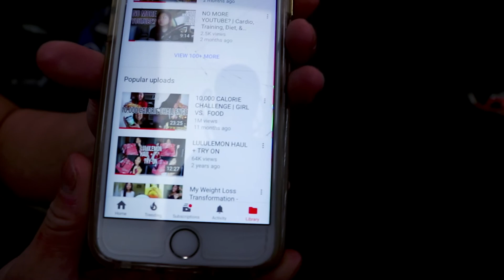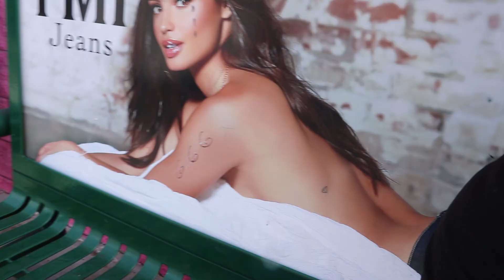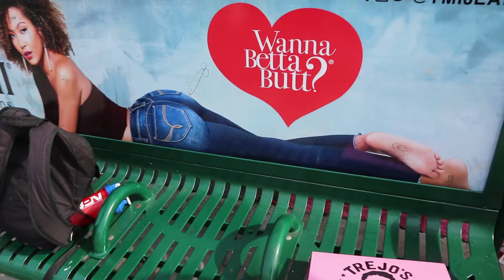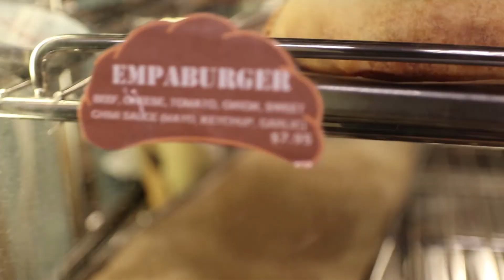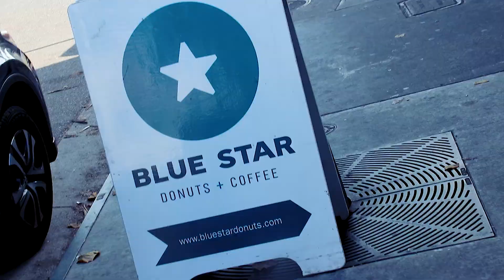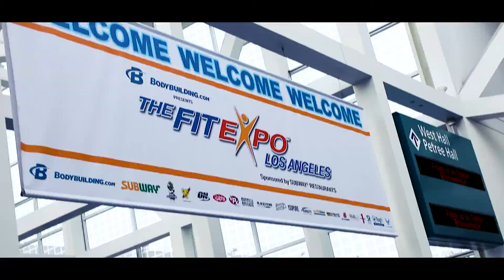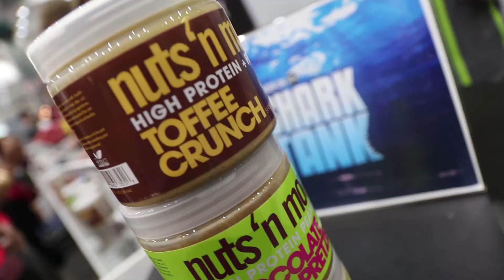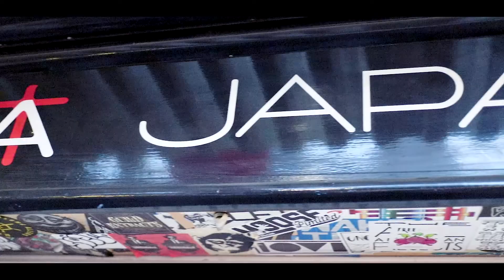LA FIT EXPO 2018 VLOG | feat. Lil Pump [REUPLOAD]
The LA Fit Expo 2018 was gucci with the gang. Lil Pump saved me. ESKETIT.

💠Nick Dompierre: @nickdompierre
💠Erik the Electric: @eriktheelectric

Token - Little Boy
WSTR - Fairweather
A Day To Remember - We Got This
My Chemical Romance - Helena
Lil Pump - Gucci Gang
Joyner Lucas - Gucci Gang (REMIX)
State Champs - Easy Enough